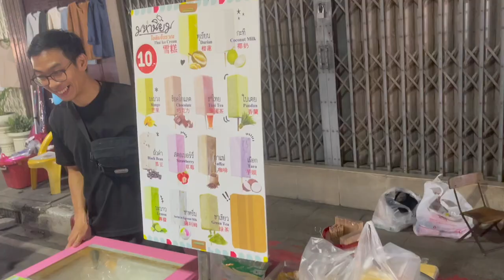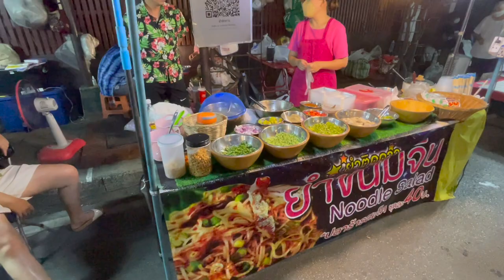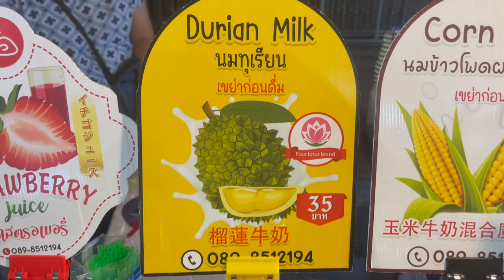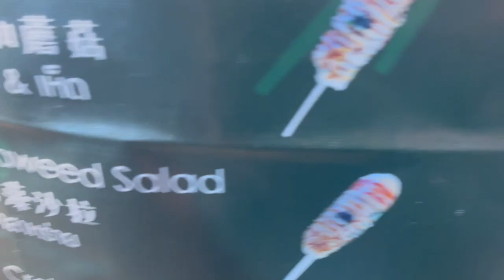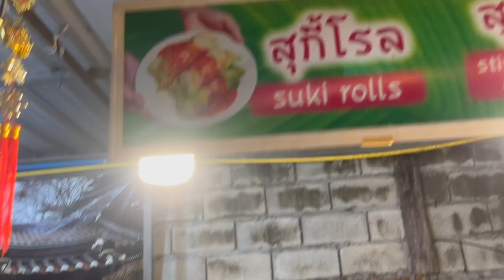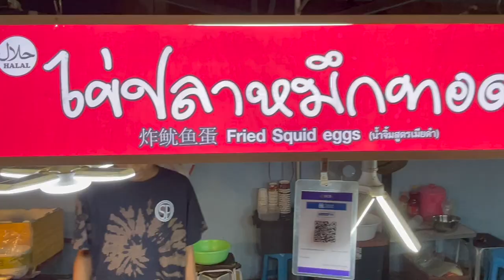Taste Thailand Like Never Before: REVEALED at Chiang Mai Saturday Night Market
In this episode of Tasting Travel, We are in Chiang Mai Thailand on the last night of Songkran and we head over to spend a night exploring Wua Lai Walking Street for the Chiang Mai Saturday Night Market. After walking around exploring the handicrafts we head into the street food area of the market and find some amazing Norther Thai flavors such as Soi Oua ( a Chiang Mai Pork Sausage with dried chilis, shallots, garlic, and other herbs and spices.) Nam Prik Ong (A Thai style spaghetti sauce) Khanom Bua Loi (Coconut Cream and Rice Balls) Khanom Krok (Coconut Rice Pancakes) Durian and Durian Milk.

Affilliate links

shorturl.at/dfsB3